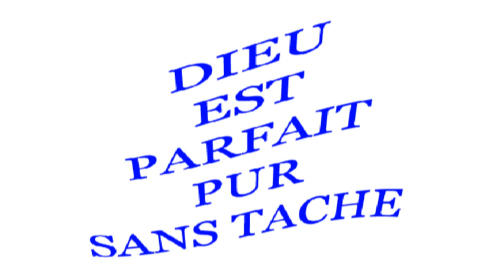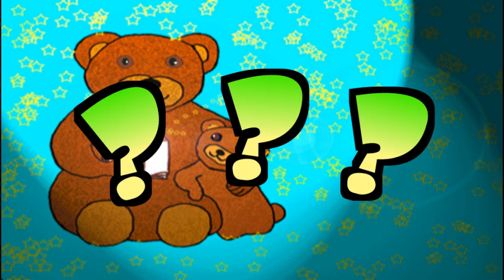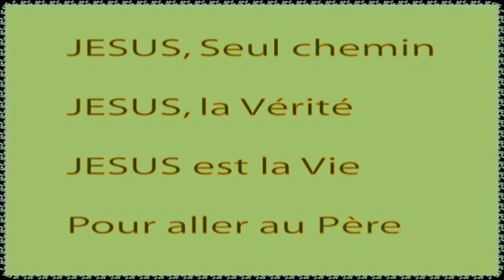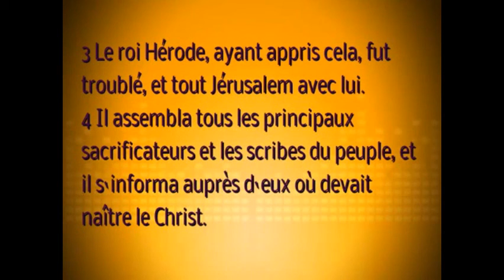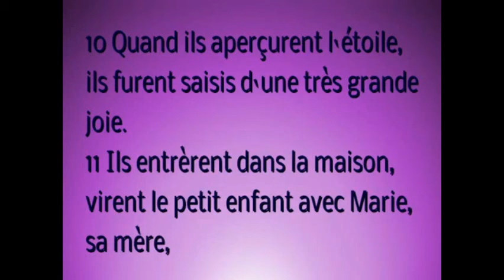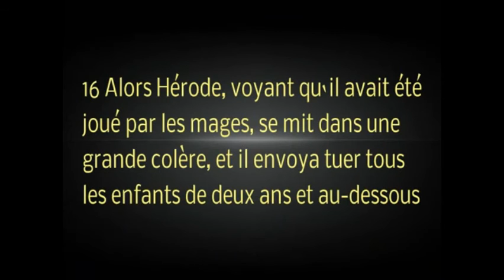N-2 Les mages et Jésus : Histoire de la Bible pour enfants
Dessin animé de la Bible : voici l'histoire vraie des Mages.